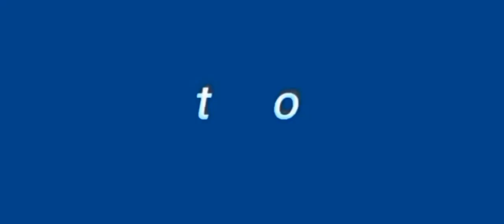SPONSOR NI MYLENE NAGSALITA NA!pbteamdavao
NAGSALITA NA ANG SPONSOR NI MYLENE KUNG BAKIT NIYA NAPILI SI MYLENE.

PANOORIN ANG BUONG VIDEO SA PUGONG BYAHERO AT PAKISUPPORT NA RIN SA BUONG TEAM